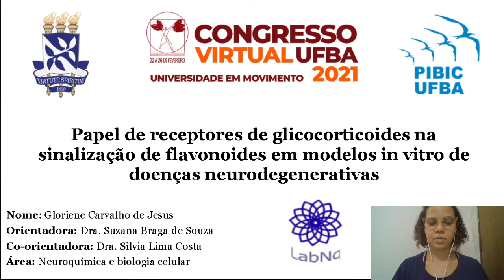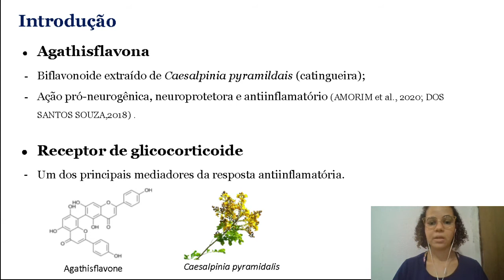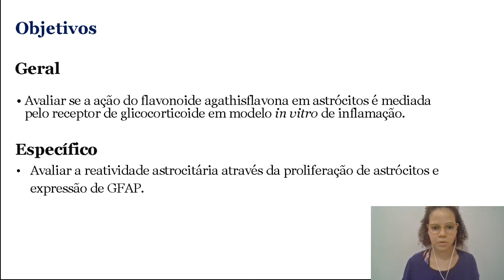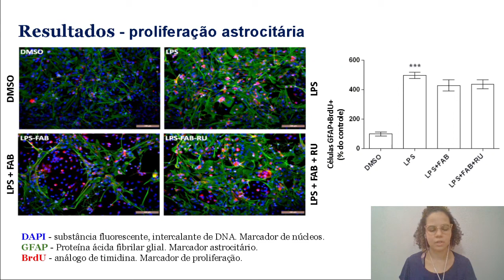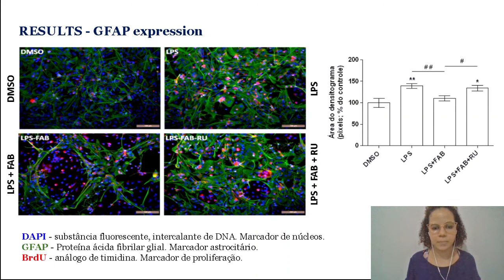Papel de Receptores de Glicocorticoides na Sinalização de Flavonoides em Modelos In Vitro de Doen...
Título:
PAPEL DE RECEPTORES DE GLICOCORTICOIDES NA SINALIZAÇÃO DE FLAVONOIDES EM MODELOS IN VITRO DE DOENÇAS NEURODEGENERATIVAS

Autores:
ÁUREA ALMEIDA, GLORIENE CARVALHO

Descrição:
A perda progressiva de neurônios está entre os aspectos que caracterizam as doenças neurodegenerativas. Uma inflamação exacerbada no Sistema Nervoso é capaz de liberar citocinas pró-inflamatórias e gerar estresse oxidativo severo. Flavonoides são compostos polifenólicos com propriedades antitumorais, antioxidantes, antivirais e anti-inflamatórias. A agatisflavona é constituída por dois monómeros de apigenina, encontrada na Caesalpinia pyramidalis Tul., com ação anti-inflamatória, neurogênica e neuroprotetora. O receptor de glicocorticóide participa da resposta ao estresse com perfil anti-inflamatório ou pró-inflamatório. O objetivo deste estudo é avaliar o envolvimento do receptor de glicocorticóide na resposta anti-inflamatória da agatisflavona em modelo in vitro de neuroinflamação induzida por lipopolissacarídeo (LPS). Para isso, foi utilizado cultura primária de células gliais de ratos Wistar neonatos(P0 a P2). Após o cultivo, as células foram tratadas, começando pelo LPS e seguida pela administração da agatisflavona na presença ou ausência do antagonista de receptor de glicorticóide mifepristona (RU486). Em seguida, as células fixadas foram marcadas por imunocitoquímica contra proteína ácida fibrilar glial (GFAP) ou contra molécula adaptadora da proteína de ligação ao cálcio 1 (Iba-1). Após o experimento, foi avaliado a morfologia e proliferação astrocitária dos grupos tratados. Os resultados obtidos ainda não elucidaram o perfil inflamatório do receptor de glicocorticoide. Para maior esclarecimento, faz-se necessário técnicas moleculares, como PCR, para caracterização das citocinas expressas nesses grupos. Entretanto, com a expansão do  SARS-Cov-2 em escala global, os experimentos foram paralisados para segurança dos pesquisadores, impossibilitando os testes moleculares subsequentes. Dessa forma, as atividades acadêmicas foram adaptadas remotamente. A colaboração voluntária no artigo de revisão sobre células PC12 está em andamento juntamente ao grupo da professora Dr. Silvia Lima Costa, além das reuniões semanais do grupo. Ao fim da atual pandemia, essas atividades pendentes serão realizadas, tornando possível uma melhor análise da via de sinalização entre a agatisflavona e o receptor de glicocorticóide.